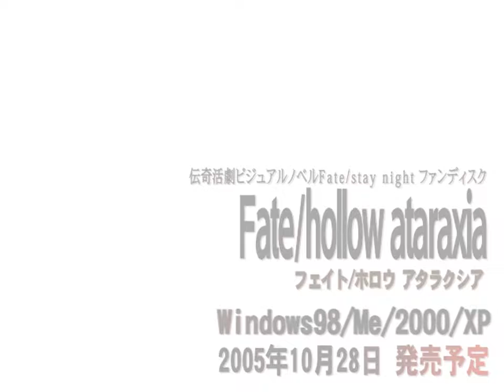Fate/hollow ataraxia Demo1 / フェイト/ホロウ アタラクシア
『Fate/hollow ataraxia フェイト/ホロウ アタラクシア』 OP2 発売日: 2005年10月28日 ブランド: TYPE-MOON 原画: 武内崇 脚本: 阿羅本景、奈須きのこ、森崎亮.

Hentai game Fate/hollow ataraxia Demo1 Release: 10/28/2005 Production: TYPE-MOON Illust: Takeuchi Takashi Scenario: Morisaki Ryouto, Aramoto Kei, .

Hentai game Fate/hollow ataraxia Demo2 Release: 10/28/2005 Production: TYPE-MOON Illust: Takeuchi Takashi Scenario: Morisaki Ryouto, Aramoto Kei, .